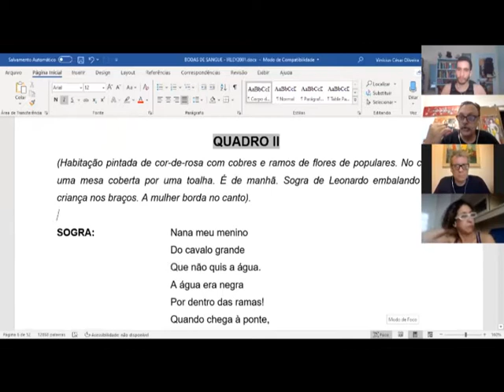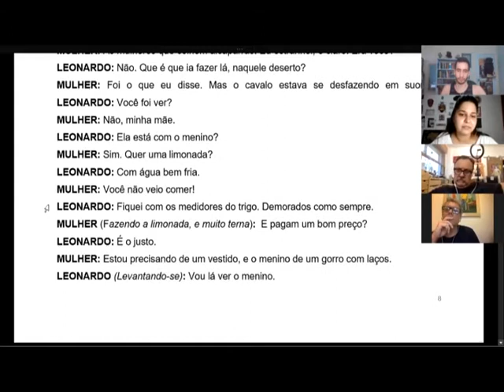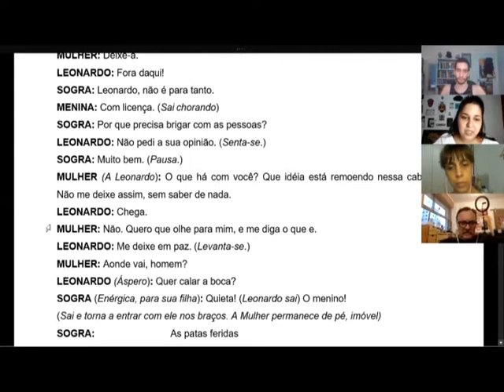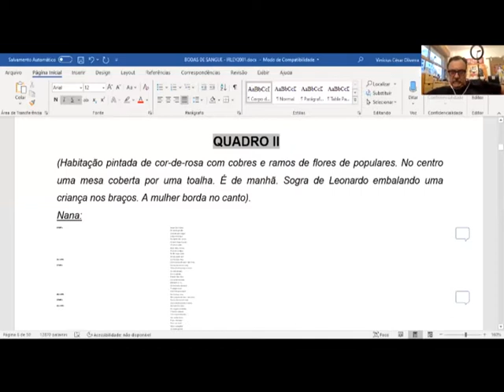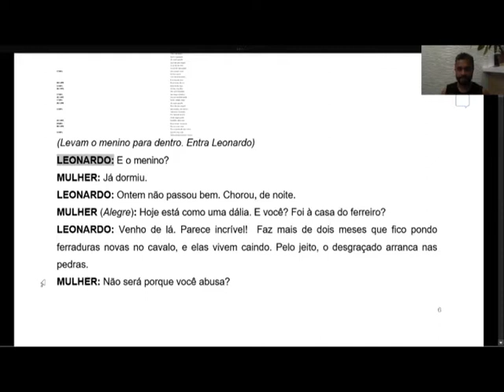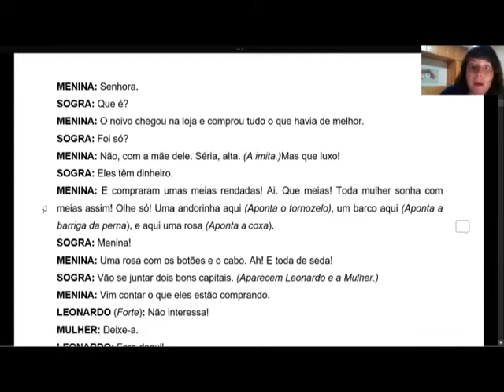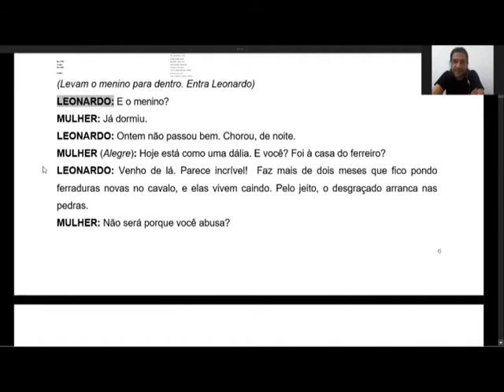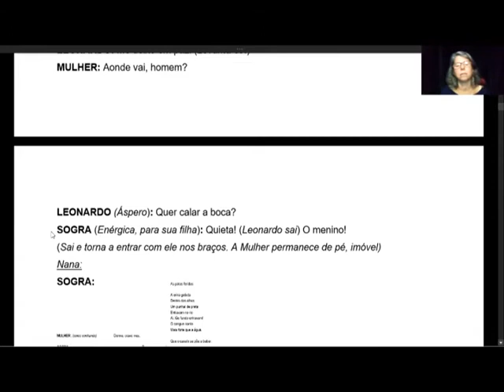Diálogo Teatral com Marcello Airoldi e Nelson Baskerville.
Ministério do Turismo, Secretaria Especial da Cultura e Governo do Estado de São Paulo,  por meio da Secretaria de Cultura e Economia Criativa, apresentam:

~ GRUPO DE TEATRO TESCOM (Santos/SP) - 25 ANOS ~

Espetáculo: Casamento de Sangue em Santos.
Direção: Nelson Baskerville.
Direção Assistente: Ronaldo Fernandes.
Dramaturgia: Alex Felix, Marcelo Marinho, Nelson Baskerville e Ronaldo Fernandes.

Direção de Produção: Pedro Norato.
Coordenação Administrativa: Marco França.
Assistência de Produção: Vinícius Oliveira.
Projeto Gráfico e Audiovisual: Rafael Branco.
Direção de Arte: Karla Lacerda e Nelson Baskerville.
Coordenação Técnica: André Cajaíba.
Caracterização e Visagismo: Fábia Mirassos.
Direção Musical: Marcelo Marinho.
Direção de Movimento: Marcelle Lemos.
Cenotécnico: Fábio Lacerda.
Operação Audiovisual: Jocemar Alves.

Elenco:
Alex Felix, Ana Paula Silva, Flávia Simões, Júlia Norato, Karla Lacerda, Marcelo Marinho, Marco França, Pedro Norato, Ronaldo Fernandes, Simone Ancelmo e Vinícius Oliveira.

Oficina/Atividade Formativa.